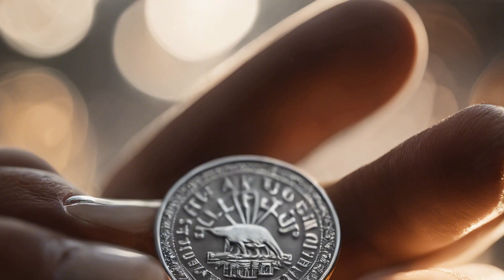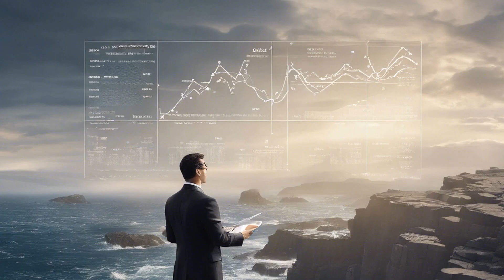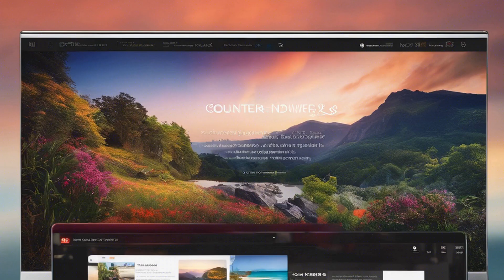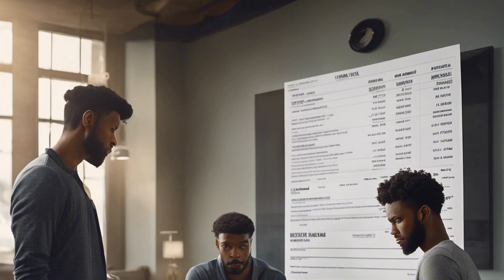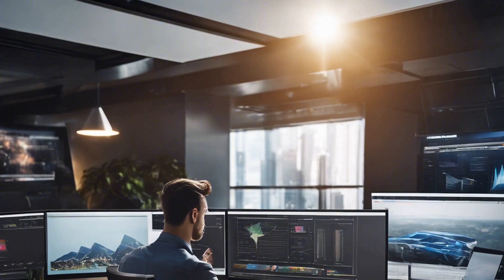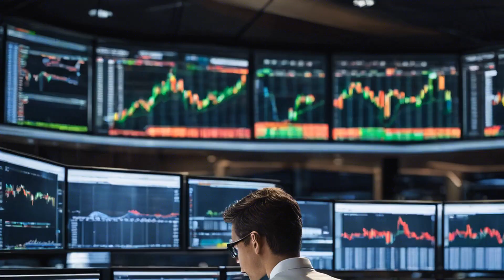Unleash Your Inner Warrior How to Overcome Struggles and Seize Lifes Blessings